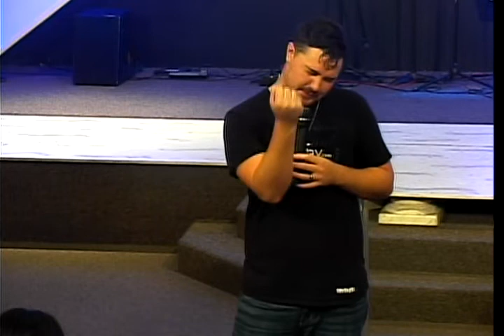Hunter & Allison Fowler "Honor God & Honor People" 1-4-2015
The Edge Teen Take Over "Honor God & Honor People" 1-4-2015